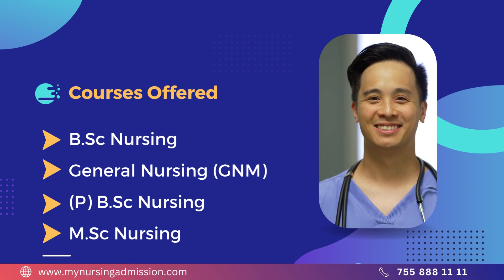Samarth Institute of Nursing -Ratnagiri | Nursing Colleges in Maharashtra | mynursingadmission.com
Shri Vithalrao Joshi Charities Trust’s, Samarth Nursing College started in the year 2001. Samarth Nursing College is a pioneer institute of Nursing education in Konkan Region, Maharashtra and is recognized by Indian Nursing Council (INC) and Maharashtra Nursing council. The College is committed to provide promotive preventive, curative and rehabilitative services to all to achieve excellence in Nursing education, Clinical practice and Community service. The College has state of the art laboratories for enhancing the practical skills of the aspirants. The central library is spacious well lighted and air-conditioned reading halls with sitting capacity of 200 students and 25 staff members. B.K.L. Walawalkar Hospital, 550 bedded super specialty parent hospital provides rich hands on practical experience to the students and free medical consultancy to its students.